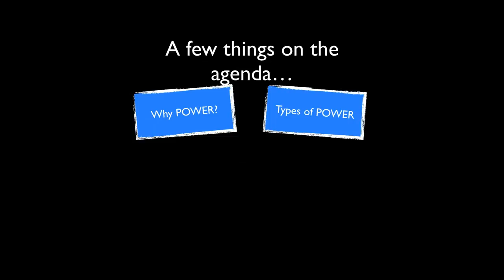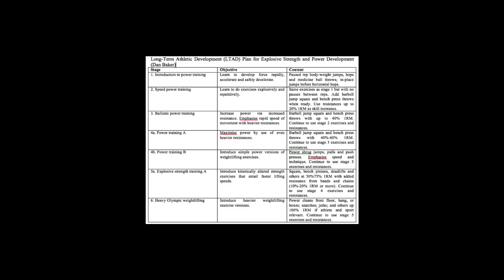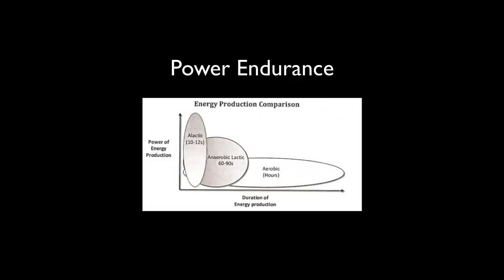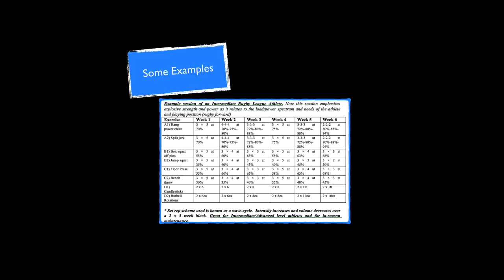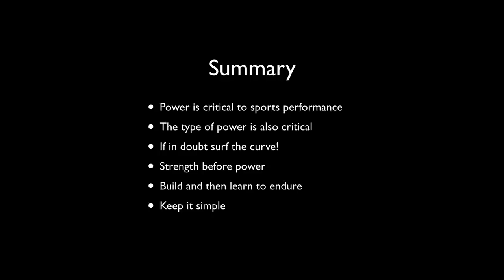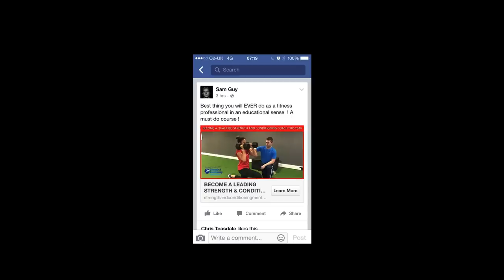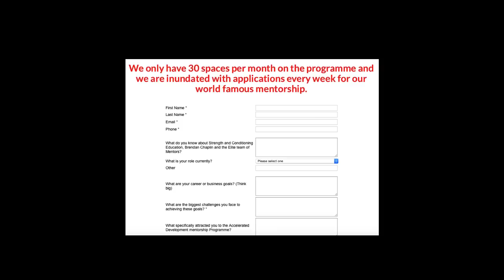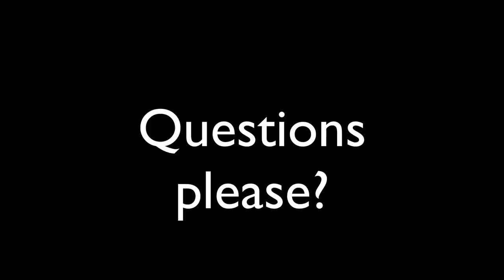Forget about Strength let s build POWER!!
Learn some great tips on Power training sessions that get results with Elite S&C coach Brendan chaplin.